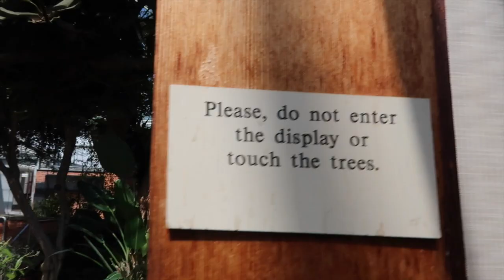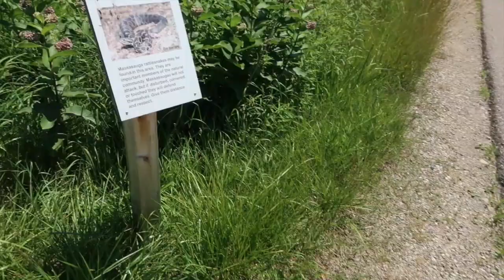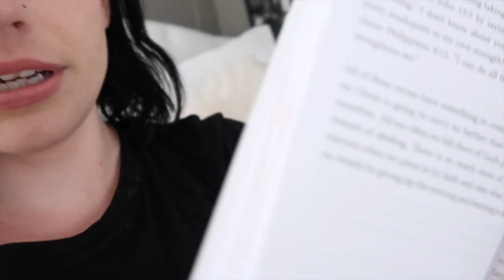Healthy Rest Day + Mini Bible Study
Thank you guys for watching!! It means a lot to me :)
The book at the end was called Look Inside: Ending Your War With the Mirror by Cambria Joy !!